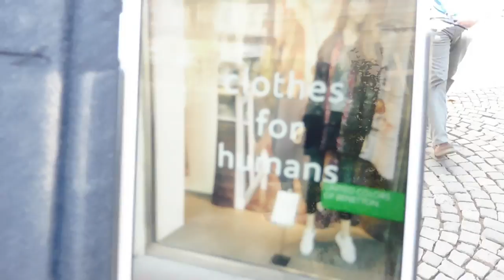A day in Merano, Italy | Vlog 07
We spent a day in Merano, Italy and man it's such a beautiful country.